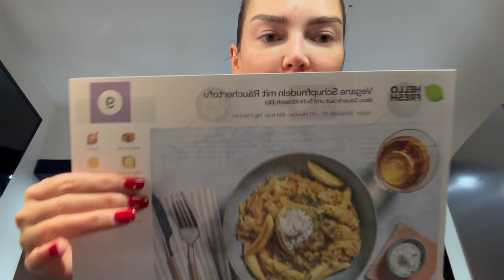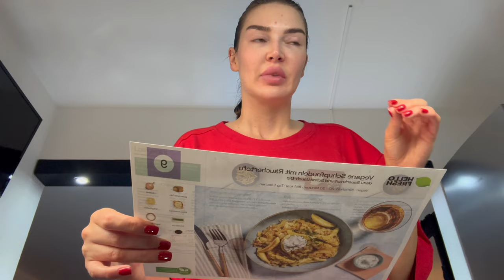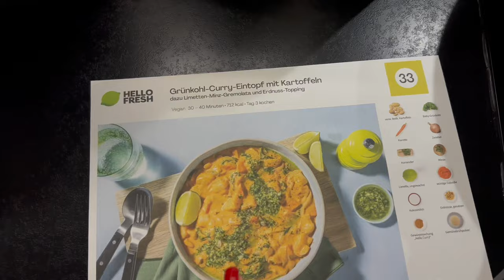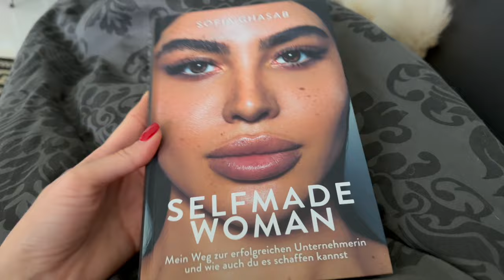Erste Therapie Sitzung, Shootings, Haare färben, gute Nachrichten, Nägel machen uvm. - XXL VLOG